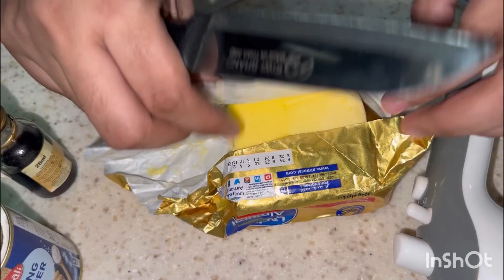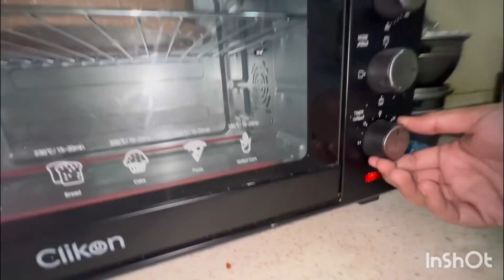Tea Time! (Cake Rusk Recipe)@Mirhabintesami